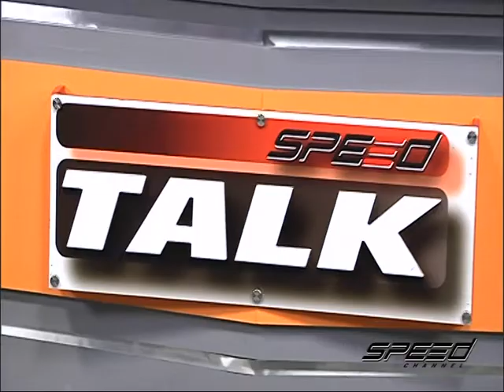Speed Talk OA 12 07 2017 B3